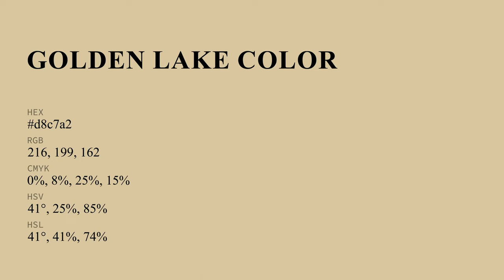Golden Lake color d8c7a2 hex color - Yellow color - Cool color d8c7a2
What color is Golden Lake ? d8c7a2 hex color - Yellow color - Cool color d8c7a2

Hex d8c7a2 Color Code is also known as Golden Lake color.